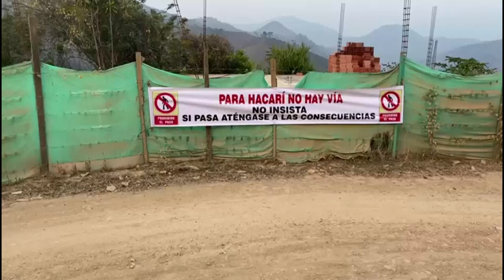Asomunicipios logró material hospitalario para dotar centros de salud